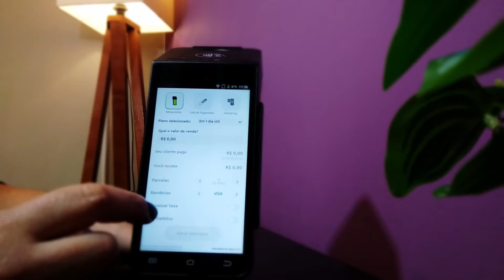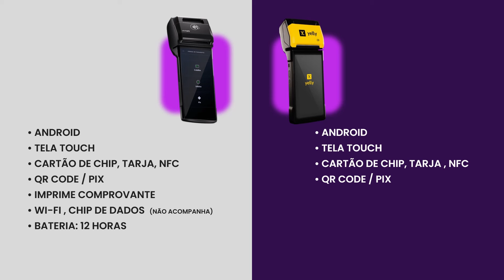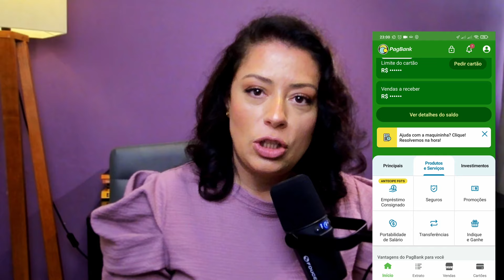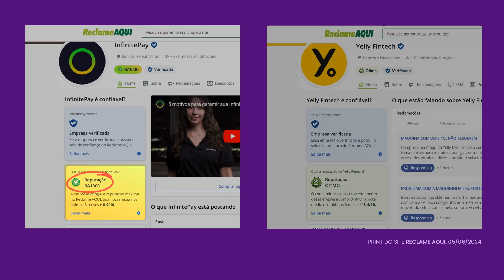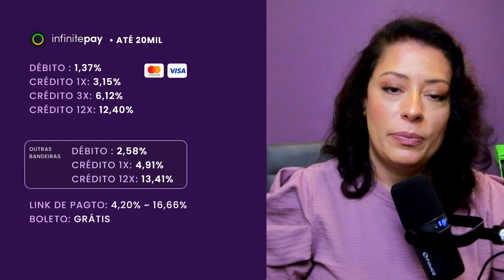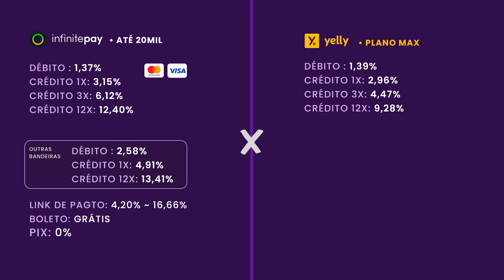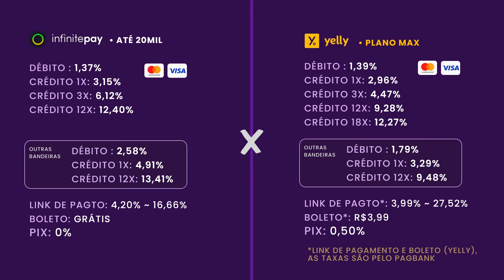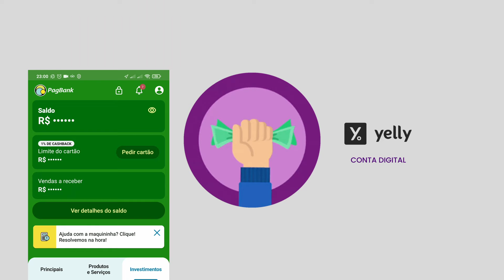InfinitePay ou Yelly? Veja o Comparativo Mais Detalhado das Maquininhas!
Hoje é dia de colocar duas gigantes das maquininhas de cartão lado a lado: InfinitePay e Yelly. Qual será que tem as menores taxas e mais vantagens para o seu negócio? 💳

Nesse comparativo super sincero, vou mostrar:
✅ As diferenças entre os modelos de maquininha da InfinitePay e da Yelly.
✅ Como funcionam as taxas em cada uma e qual é a mais vantajosa.
✅ As vantagens e desvantagens de cada opção para empreendedores.
✅ E uma diferença importante: InfinitePay só aceita CNPJ, enquanto a Yelly permite CPF e CNPJ.

💡 Se você está pensando em investir em uma maquininha de cartão, não tome essa decisão sem assistir a este vídeo! Vou te ajudar a escolher com segurança e evitar arrependimentos.

🔗 Assista agora e descubra qual maquininha é a melhor escolha para o seu negócio: Yelly ou InfinitePay?

👉 Comenta aqui: Você já usa alguma dessas maquininhas? Qual achou mais interessante? Vamos conversar nos comentários! 😊

YELLY - PLANO MAX (menor taxa)

tags do vídeo